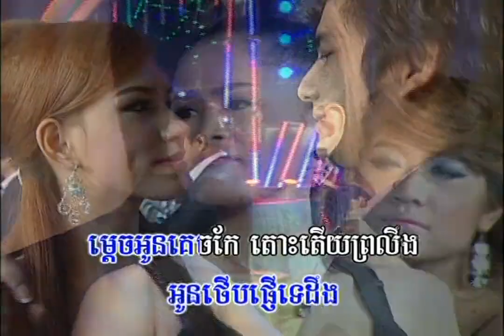ខ្ចីថ្ពាល់បងថើប / Karaoke / ណូយ វា៉ន់ណេត | សម្រាប់កម្សាន្ត / Noy Vannet / K-chei T-poirl Oun Theub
ទំនុកច្រៀង៖ បទពីដើម | ច្រៀងដោយ៖ ណូយ វា៉ន់ណេត | ប្រគុំជាចង្វាក់៖ Slow Rock